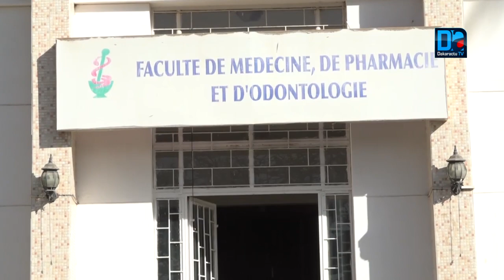Faculté de Médecine : Les étudiants paralysent le système pédagogique et...